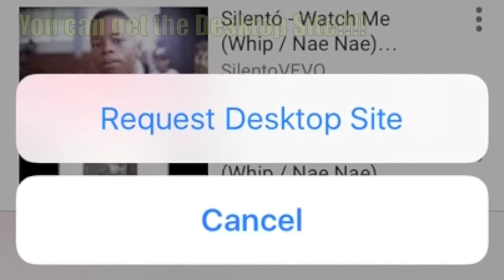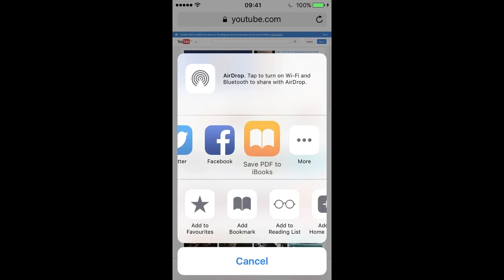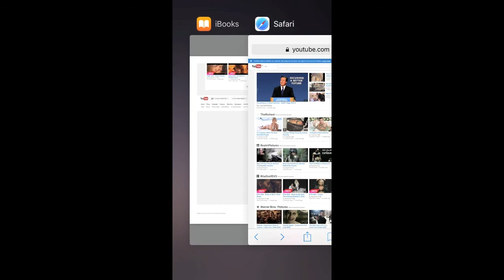2 New Safari Gems on iOS 9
iOS 9 comes with lots of hidden gems, there are two nice ones on Safari, check them out!!!